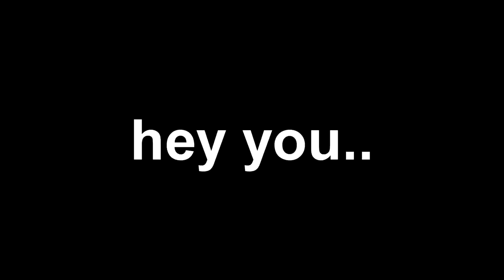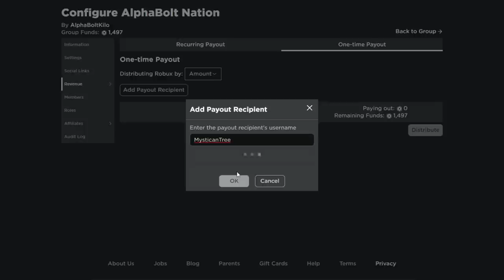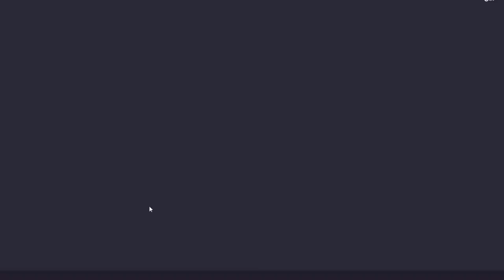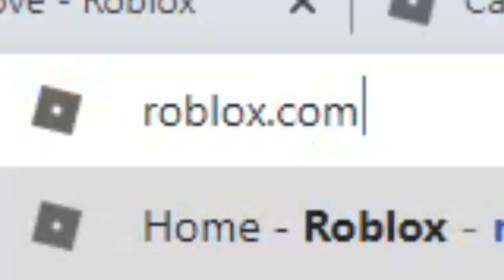HERE IS A *NEW* PROMO CODE FREE ITEM ON ROBLOX!! (SHOULDER PAL)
In today's video I show you guys a new free item on roblox you can get and how to get it! Make sure you watch all the way to the end and enjoy!